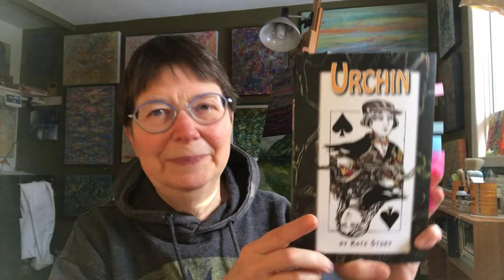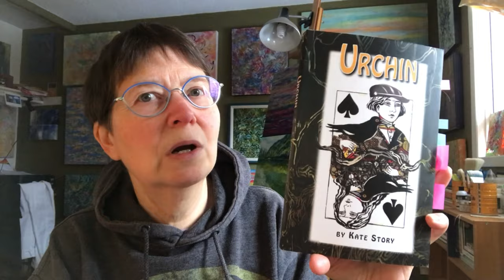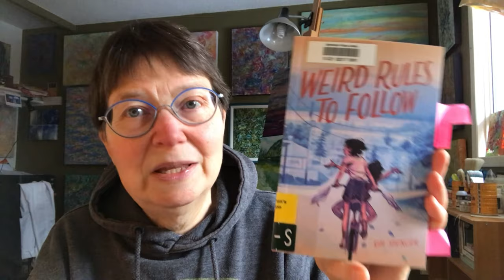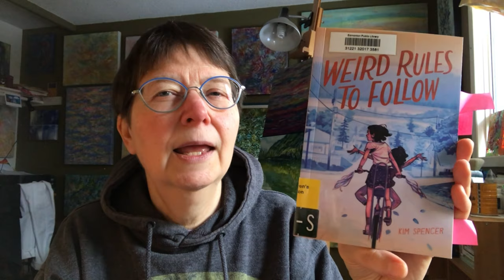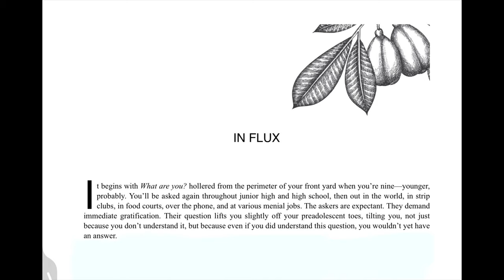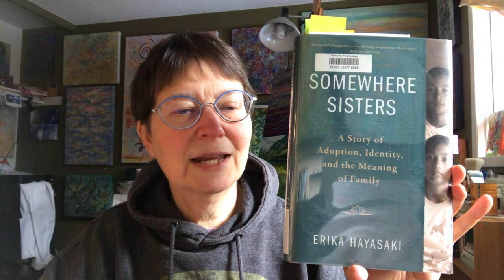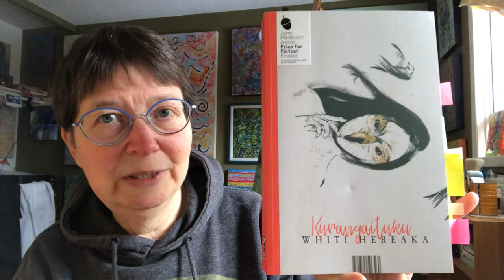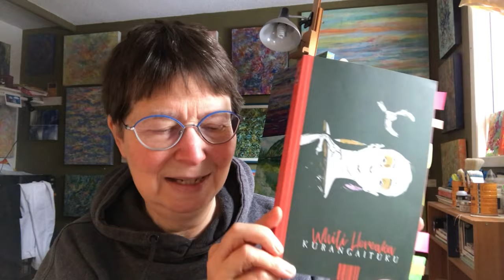Friday Reads Dec 16: lesbian+ reading list; preteen protagonists for all ages; & a bird woman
00:00 Intro

01:05 🏳️‍🌈 Edmonton Lesbian+ Book Club 2023 reading list

03:21 DNF: A World of Curiosities by Louise Penny

04:34 DNF: Chemical Valley: Stories by David Huebert

06:18 Heartbreak: A Personal and Scientific Journey by Florence Williams; audiobook read by the author; published by Pushkin

11:09 🏳️‍🌈 Urchin by Kate Story; published by Running the Goat

15:17 Fayne by Ann-Marie MacDonald

16:45 Step: Stories by Deborah Ellis; audiobook read by Samantha Quan; published by Groundwood

19:32 Weird Rules to Follow by Kim Spencer (Ts’msyen); published by Orca

23:12 The Junction by Norm Konyu; published by Titan

25:04 If I Survive You by Jonathan Escoffery; published by McClelland & Stewart

28:09 🏳️‍🌈 Somewhere Sisters: A Story of Adoption, Identity, and the Meaning of Family by Erika Hayasaki; published by Algonquin

34:40 Palimpsest: Documents from a Korean Adoption by Lisa Wool-Rim Sjöblom - see also: Koreadathon: In which I read Korean books and talk about Korean food

35:26 🏳️‍🌈 Kurangaituku by Whiti Hereaka (Māori); published by Huia

39:49 coffeeklatch

Other mentions:

Don’t Worry, Just Cook by Bonnie Stern and Anna Rupert

The Innocents by Michael Crummey

Folk Keeper by Franny Billingsley

The Summer of Bitter and Sweet by Jen Ferguson (Métis) - GG Award for Young People’s Literature - It’s the first book I talk about in this video:

The Breadwinner by Deborah Ellis

‘‘Em by Kim Thuy; translated by Sheila Fischman

Film: Three Identical Strangers (2018)